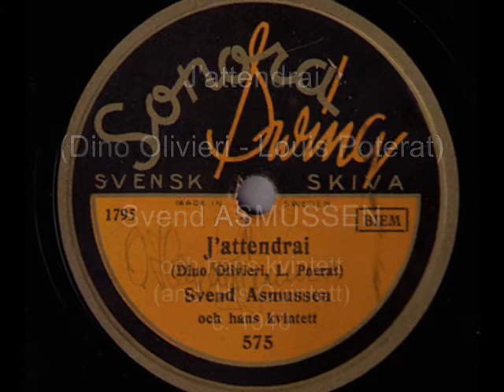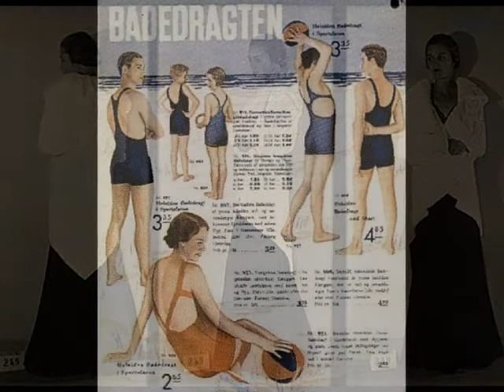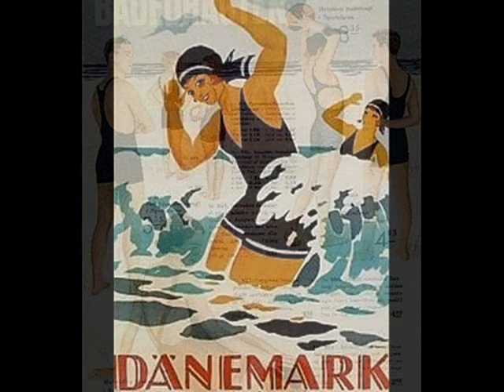Swing from Stockholm: Svend Asmussen's Quintett - J'attendrai, c. 1940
Svend Asmussed och hans kvintett (&  His Quintett) with Vocal Refrain (in French; by Swend Asmussen?) Sonora c. 1940 (Swedish)

NOTE: Svend ASMUSSEN (b. 1916 in Copenhagen, Denmark) is a Danish/Swedish jazz violinist, vibraphone virtuose, bandleader and singer. Known as The Fiddling Viking, Asmussen grew up in a musical family, starting violin lessons at age 7. At age 16 he became fan of  the great American jazz-violinist Joe Venuti and began to emulate his style. In earlier years of his career he worked with jazz ensambles on cruise ships with artists such as Josephine Baker and Fats Waller. In the late 1930s, Svend worked in Denmark and in Stockholm with touring artists such as Fats Waller, The Mills Brothers, and Josephine Baker.  In 1939 he was quite a hit in London, Hamburg, and Paris. After the war, he became the most popular entertainer in all of Scandinavia. At that time, his popularity extended beyond jazz, as he was perceived primarily as a club, vaudeville, and radio performer.

Since this clip presents such blend of the Danish and Swedish motifs (Danish is the combo-leader and singer, Swedish is the record company) - I composed the slideshow from the both. I hope it works. I like that Swedish/Danish swing from the turn of the 1930/40s. Some time ago I also uploaded in YT a nice side, recorded in that time by superp Swedish Thore Ehrling's jazz ensamble. They had a very appealing night-bar way of swing playing, usually -  by smaller combos and avoiding the big band style.  And - well - as a special bonus for all Dino Olivieri lovers: here's one more - and rather unique - recording of "J'attendrai" -  our beloved hit of the hits!